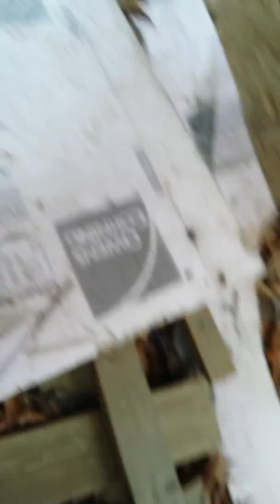Abandoned house part three